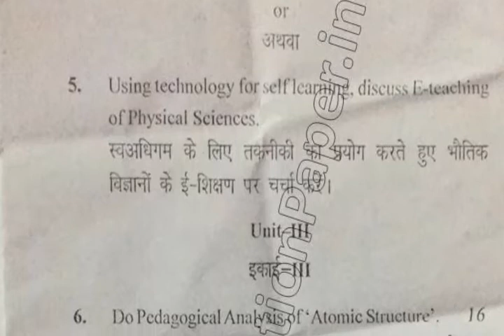[2019] Mdu BEd 1st Year Pedagogy of Physical Science Question Paper | Techbr Hindi